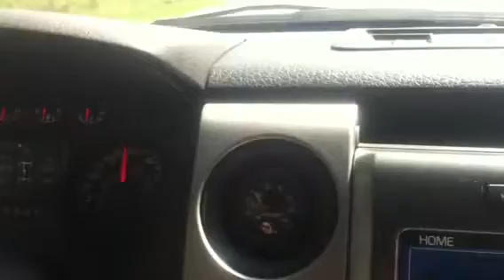2012 Supercharged 6.2L Ford Raptor SVT, 0-65 MPH Run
A Bar's Products colleague's 2012 Ford SVT Raptor with modifications (blower, new heads, new injectors, ECU map, headers, exhaust) pulls a casual 0-65 MPH run. Traction was obviously a bit of an issue on the dig.

The passenger narration in the video is a bit off, though: this truck has about 580 HP at the crank, not 600 at the wheels.